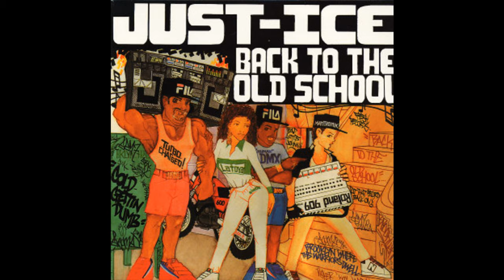07 - Just-Ice - Put That Record Back On